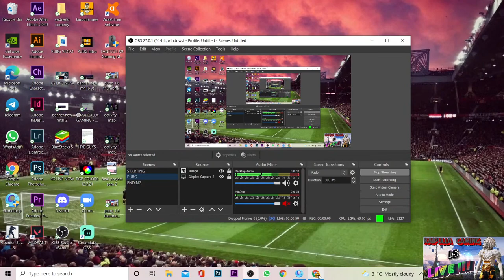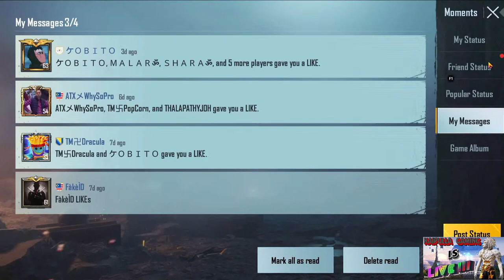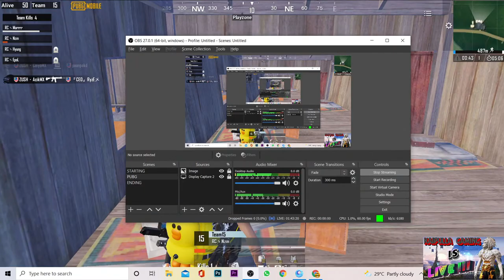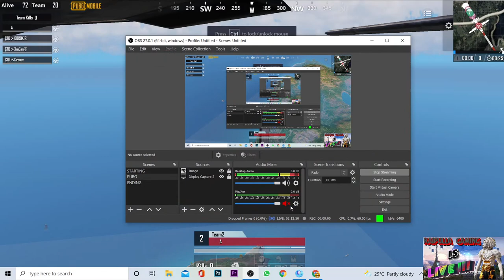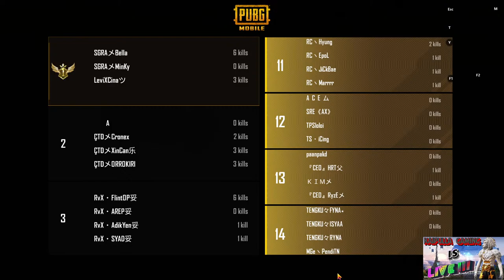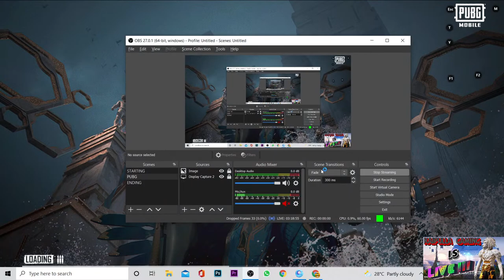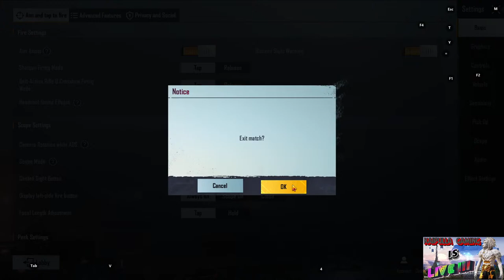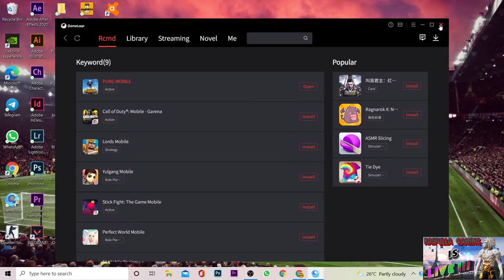🔴KAIPULLA GAMING - Tier 3 Scrim Sensei [C1S2 PUBG MOBILE LIVE!] PUBGEMULATOR PUBGSCRIMMALAYSIA🔴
2. TEPUK ESPORT 🥇
3. TOP ESPORT
4. RGE MX
5. NYX MEGA
6.TENGKU ROYALE
7. TENGKU RUSUH
8. TENGKU IXON
9. TENGKU FLAME
10. FARIS AND FRIEND
11. IMAN AND FRIEND
12. CEO ESPORT
13. SARAWAK EMPIRE
14. SANGERA REBORN
15. RED COBRA ESPORT VIKING
16. RVX REBORN
17. ZUSH REBOTN
18. SILENCE ESPORT
19. U2 MERAH
20.IXAMPIRE JUNIOR XKOC
21. TEAM SPIRIT

JOIN GROUP👇FOR BOOK SLOT